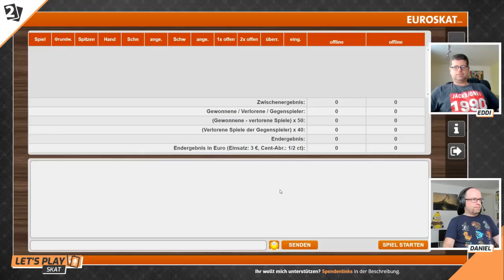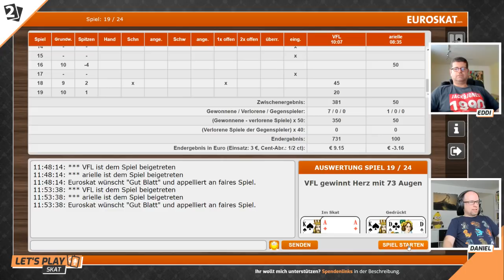Skat "En-Deux" Battle Eddi Seferovic vs Daniel Schäfer Serie 7 von 12